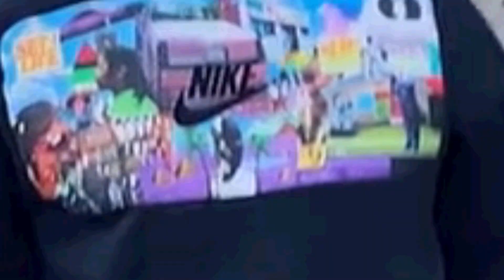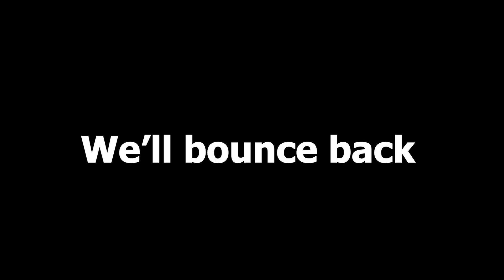Yea...He made that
I got more games and content coming ! Keep showin love man !